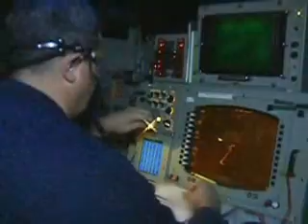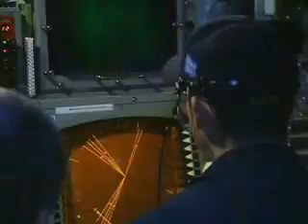Aegis BMD "Burnt Frost" Satellite Shoot-Down Documentary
On 20 Feb 2008 HST, the USS Lake Erie (CG-70) fired a modified tactical Standard Missile-3 (SM-3) missile at the malfunctioned spy satellite USA 193. The impact occurred at about 150 miles above the Pacific Ocean and at an impact velocity of around 22,000 mph. The Aegis Weapon System (AWS) confirmed a successful hit and rupture of the satellite's hydrazine fuel tank, tracking debris from the impact "no larger then a football".

Courtesy of Lockheed Martin. Approved for Public Release, 08-MDA-3486 (1 MAY 08).